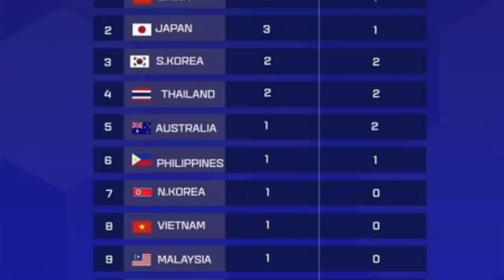บอลจบ-เวียดนามไม่จบ!!! ดราม่าคอมเม้น เชียงราย..ตกรอบบอลเอเชีย Việt Nam Chiangrai 2 - 2 Melbourne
ต่อเนื่องกันซักหน่อยนะครับพ่อวๆ แน่นอนว่า แต่ละคอมเม้นผมพยายามคัดอะไรที่มันเป็นสาระมาให้พ่อๆได้รับชมกันให้ได้มากที่สุด อย่าลืมค่ามาม่าของผมด้วยยย 2 คลิปใน 1 วัน ยังไม่ได้นอน555555